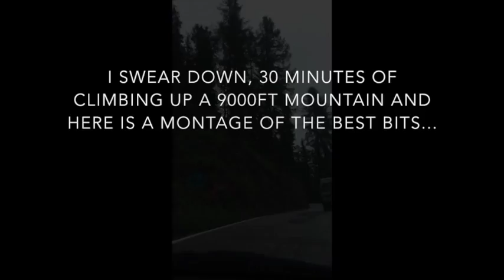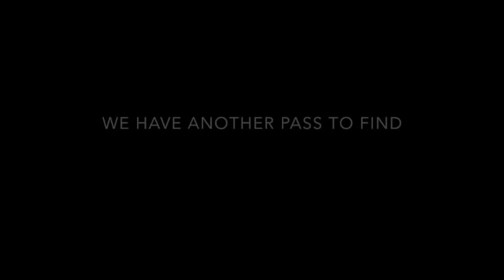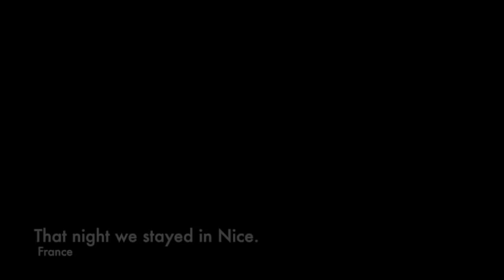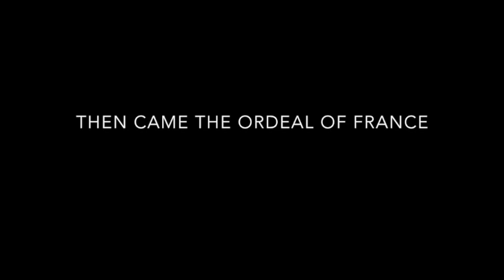Type R Euro Tour 2014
Highlights from the 2014 Type R Euro Tour. 13 countries in 9 days across Europe, including some of the best driving roads in the world.